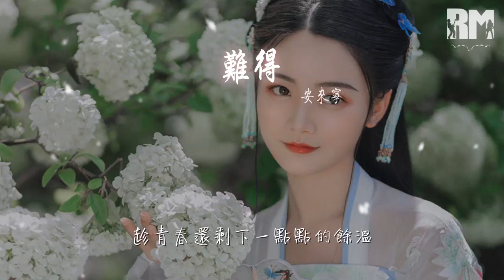安來寧 - 難得『趁青春還剩下一點點的餘溫』【動態歌詞Lyrics】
難得

00:00  作詞 : 安來寧
00:01  作曲 : 安來寧
00:16 難得夜這樣的深
00:20 難得爐火這般的溫
00:24 難得無言的相對
00:27 一對寂寞的靈魂
00:32 還剩下一杯烈酒的溫
00:36 還剩下一盞燭燈的昏
00:41 還剩下一無所知的明天
00:44 和沉默的眼神
00:49 你問我這燈火闌珊是誰在感傷
00:56 我想
00:58 當風來了你走了只剩下歲月在唱
01:06 趁青春還剩下一點點的餘溫
01:10 溫暖着你的眼淚
01:14 落下了灰色的冰冷的雨滴
01:18 是你的嘆息
01:22 趁青春還剩下一點點的餘溫
01:27 溫暖着你的眼淚
01:30 我不怕寒冷
01:33 迎着這歲月的風
01:51 難得夜這樣的深
01:55 難得爐火這般的溫
01:59 難得無言的相對
02:02 一對寂寞的靈魂
02:08 還剩下一杯烈酒的溫
02:12 還剩下一盞燭燈的昏
02:16 還剩下一無所知的明天
02:20 和沉默的眼神
02:25 你問我這燈火闌珊是誰在感傷
02:31 我想
02:33 當風來了你走了只剩下歲月在唱
02:41 趁青春還剩下一點點的餘溫
02:46 溫暖着你的眼淚
02:49 落下了灰色的冰冷的雨滴
02:53 是你的嘆息
02:58 趁青春還剩下一點點的餘溫
03:02 溫暖着你的眼淚
03:05 我不怕寒冷
03:08 迎着這歲月的風
03:14 我不怕寒冷
03:17 迎着這歲月的風